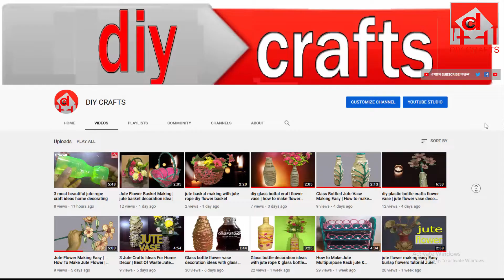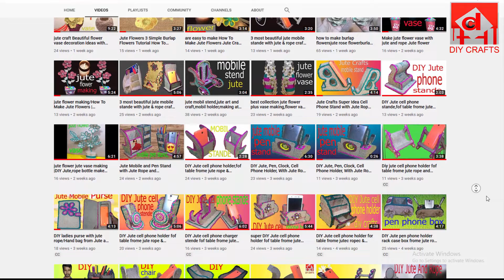DIY cardboard, jute, rope home decor, hanging wall